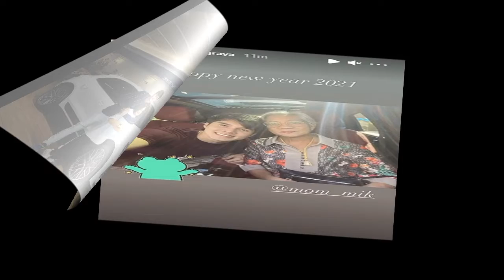มงลง! ดีเจบุ๊คโกะ คว้าตำแหน่ง นางสาวเชียงใหม่ในดวงใจ 2564